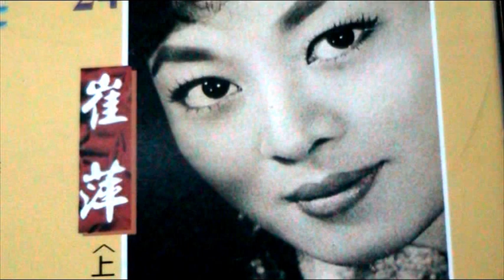是夢是真 —— 崔萍